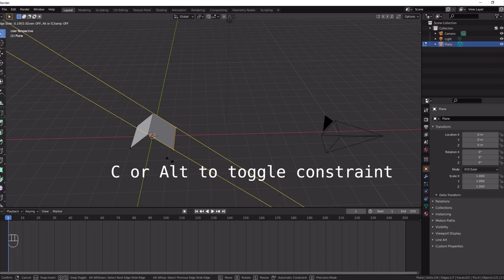Edge slide's unused feature Blender 2.9 and 3.0 Quick Tips Series